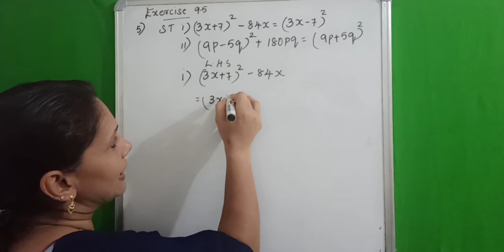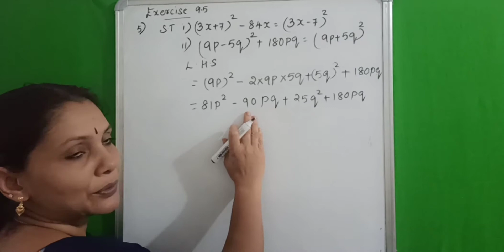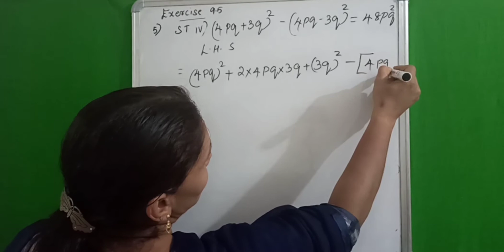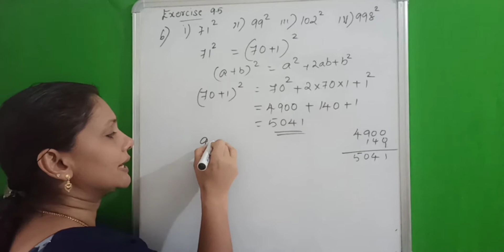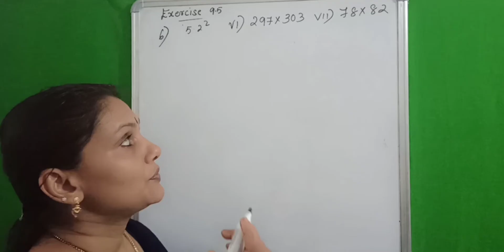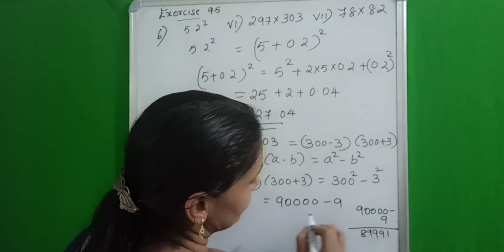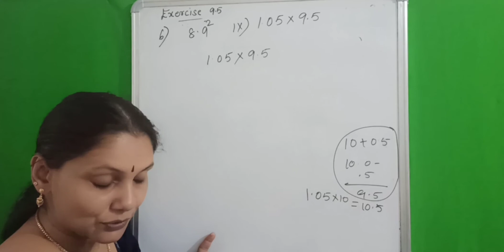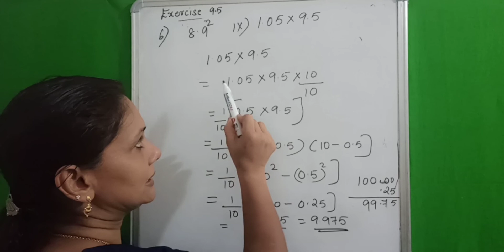CLASS 8 MATHS ALGEBRAIC EXPRESSIONS & IDENTITIES EXERCISE 9.5 Q. 5 &6 in Malayalam NCERT CBSE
This video explains chapter 9 algebraic expressions and identities exercise 9.5 of class 8 NCERT textbook.
Query Solved
Solving exercise 9.5 of class 8 maths cbse questions 5 to 6
explaining Monomial,
Binomial
Trinomial
Polynomials
Like terms
Unlike terms
Terms
Factors
Coefficients

MENSURATION FULL CHAPTER

ALGEBRAIC EXPRESSION